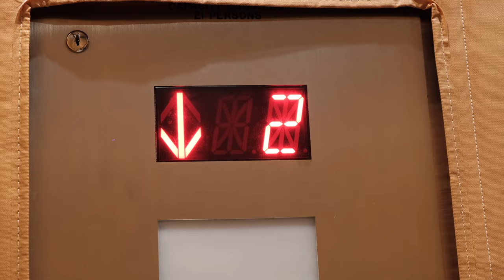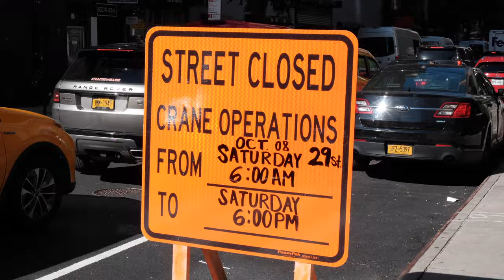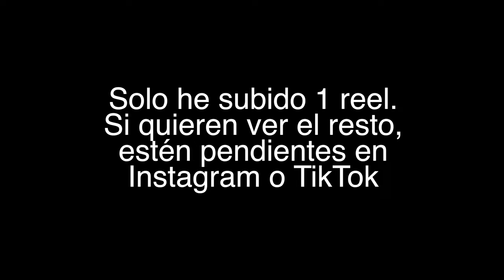Les muestro cómo grabamos un reel en la ciudad, lo que nadie ve.